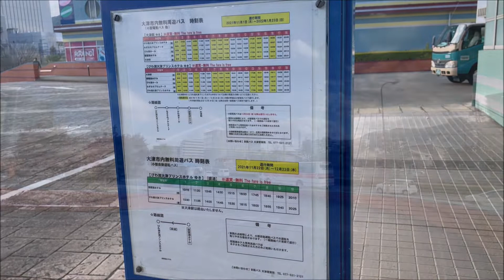京阪バス 小型自動運転バスの実証運行 大津市内無料周遊バス Demonstration operation of self-driving bus by Keihan Bus (2021.12)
大津市内で期間限定で運行されている京阪バスの小型自動運転バスによる無料周遊バス。
琵琶湖ホテルとびわ湖大津プリンスホテル間を運行しています。
運行期間は2021年11月22日から12月23日まで。
運転手はハンドルに手を添えていますが操作はしておらず、加減速やハンドル操作も自動です。
車内に設置されたモニターに運転席が映されており、自動でハンドルが操作される様子が見えます。
2021年12月、iPhone12Proで撮影。

Shiga Japan buses
滋賀県大津市　日野ポンチョ
자율주행버스에 의한 실증운행
게이한 버스